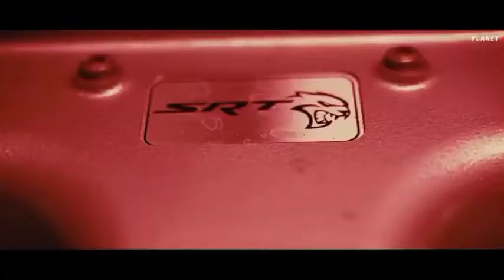[FREE FOR PROFIT] Boom Bap | Type Beat | Motivation | Instrumental 2021